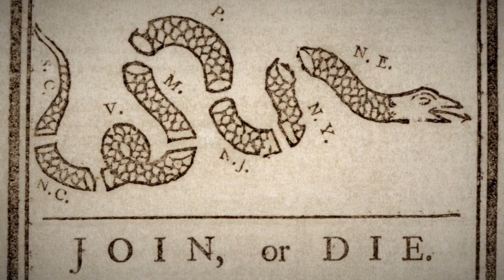Fish and Tea - American Revolutionary Song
This a recording of "Fish and Tea", a song of the American Revolution.

The song was popular among common folk during the War of American Independence. Nothing is know about its origin.

The song tells of the infamous fish and tea taxes imposed upon the 13 colonies by the British. It was a point of much contention between the British and the lower classes, due to the raised prices of fish and tea.

Lyrics (English):

WHAT a court, hath old England, of folly and sin,
Spite of Chatham and Camden, Barre, Burke, Wilkes and Glynn !
Not content with the game act, they tax fish and sea,
And America drench with hot water and tea.

Derry down, down, hey derry down.

Lord Sandwich, he swears they are terrible cowards, Who can't be made brave by the blood of the Howards; And to prove there is truth in America's fears,
He conjures Sir Peter's ghost 'fore the peers.

Now, indeed, if these poor people's nerves are so weak,
How cruel it is their destruction to seek !
Dr. Johnson's a proof, in the highest degree,
His soul and his system were changèd by tea.

But if the wise council of England doth think,
They may be enslaved by the power of drink,
They're right to enforce it; but then, do you see ?
The Colonies, too, may refuse and be free.

There's no knowing where this oppression will stop; Some say - there's no cure but a capital chop;
And that I believe's each American's wish,
Since you've drench'd them with tea, and depriv'd 'em of fish.

The birds of the air, and the fish of the sea,
By the gods, for poor Dan Adam's use were made free, Till a man with more power, than old Moses would wish, Said, "Ye wretches, ye shan't touch a fowl or a fish !"

Three Generals' these mandates have borne 'cross the sea,
To deprive 'em of fish and to make 'em drink tea;
In turn, sure, these freemen will boldly agree,
To give 'em a dance upon Liberty Tree.

Then freedom's the word, both at home and abroad, And - every scabbard that hides a good sword !
Our forefathers gave us this freedom in hand,
And we'll die in defence of the rights of the land.